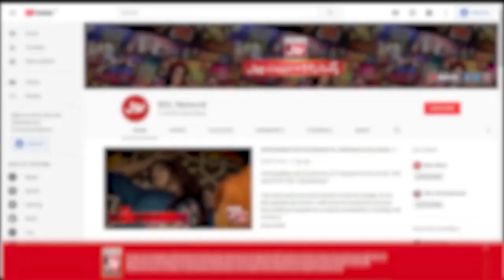Sehrish Zohaib Nay Live Show Mein Saar Pakar Liya | Muhammad Kamran | The Insta Show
Sehrish Zohaib Nay Live Show Mein Saar Pakar Liya | Muhammad Kamran | Sehrish | The Insta Show With Mathira | BOL Entertainment